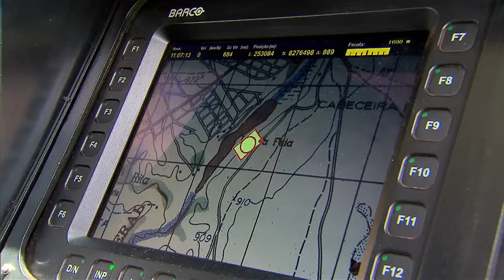Brasil integra grupo de países com alta tecnologia para lançamento de foguetes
NBR NOTÍCIAS - 10.12.15: Foram entregues ao Exército brasileiro nove viaturas lança foguetes reformuladas. Até 2017, serão 50 novos  modelos. Os investimentos fazem parte do Programa de Aceleração de Crescimento (PAC), na área de Defesa.